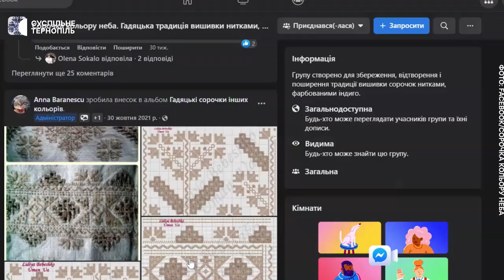Майстриня з Тернопільщини відроджує столітні техніки вишивання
Техніки вишивки, яким більше ста років, відроджує майстриня Ольга Кундис із Гусятина. У жінки міопатія – захворювання м’язів, вона пересувається на візку.